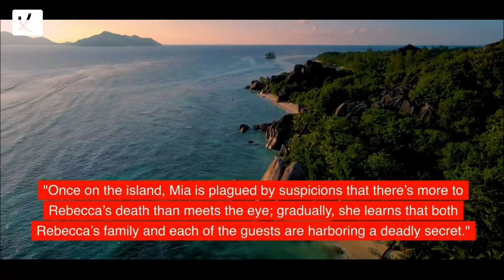Elizabeth Hurley Is The Leading Lady In The Sexual Thriller That Her Son, 21, Wrote And Directed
Elizabeth Hurley Is The Leading Lady In The Sexual Thriller That Her Son, 21-Year-Old, Wrote And Directed - VAXA Post